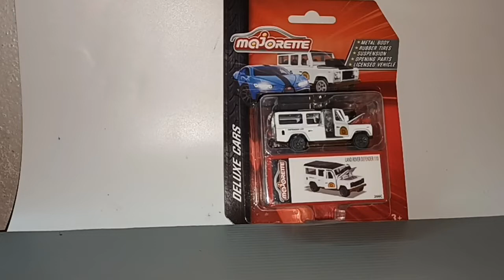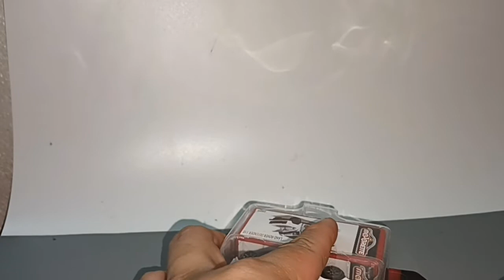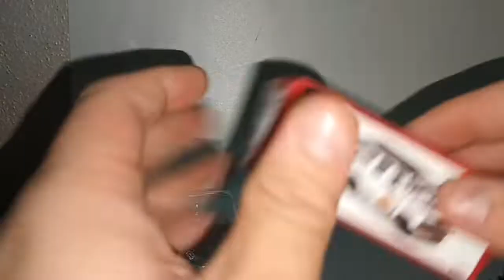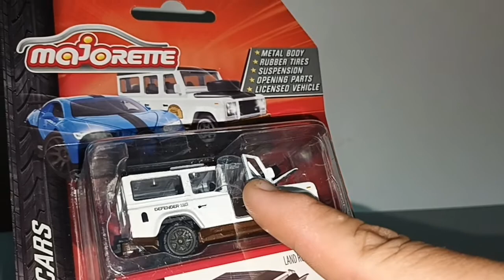Diecast Majorette deluxe. Land Rover Defender with opening parts and rubber tires.